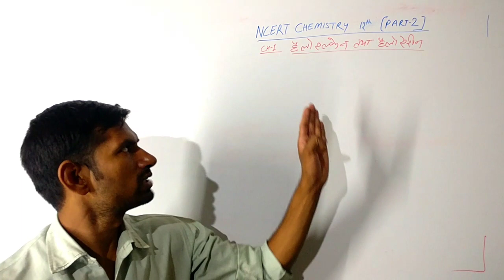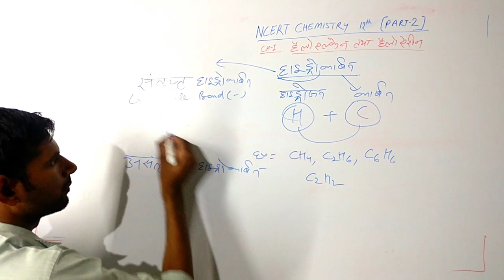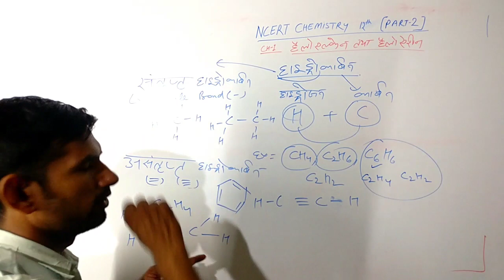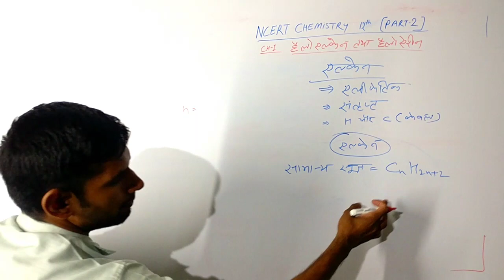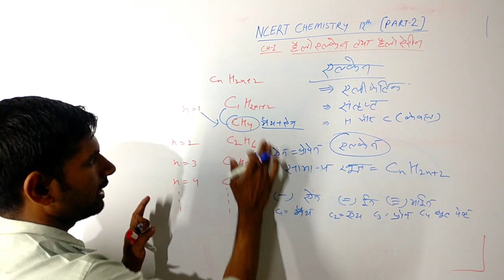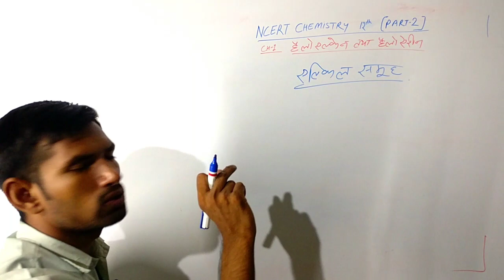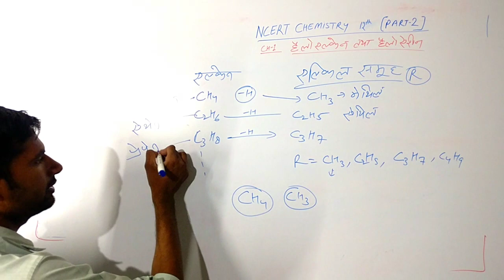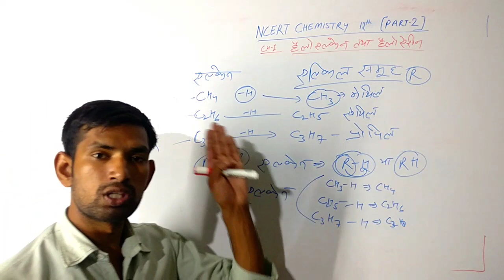Alkanes|hydrocarbon | एल्केन | हाइड्रोकार्बन| manoj sir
For B.sc ,11th,9th, 10th 12th all competitive exams

✓for 12th, 11th, 10th class'students
अब से हम आपको PHYSICS, CHEMISTRY, MATHEMATICS की एक एक VIDEO रोज दिया करेंगे इसके साथ ही HINDI, ENGLISH की भी पूरी तैयारी करायी जायेगी!
✓MATHEMATICS की सभी EXERCISE का SOLUTIONS  मिलेगा !
✓आप सभी से अनुरोध है कि आप VIDEO को अधिक से अधिक अधिक SHARE करें और अपने मित्रों से भी SHARE कराए !